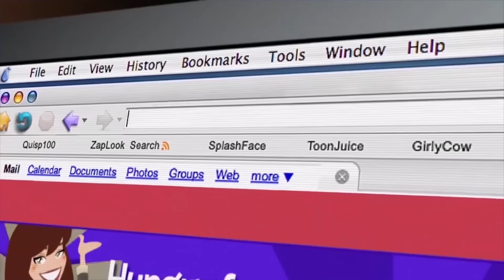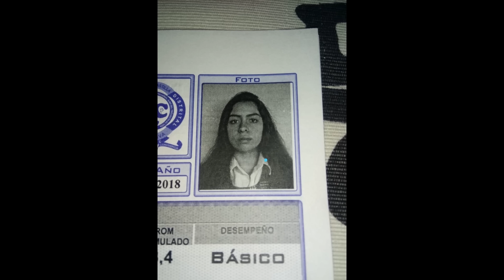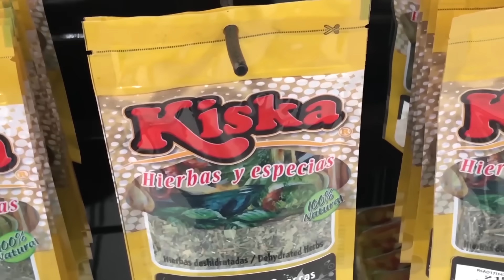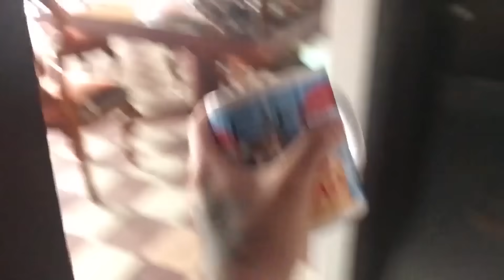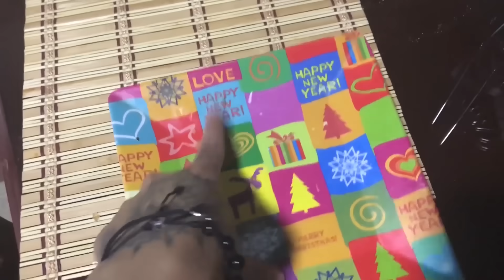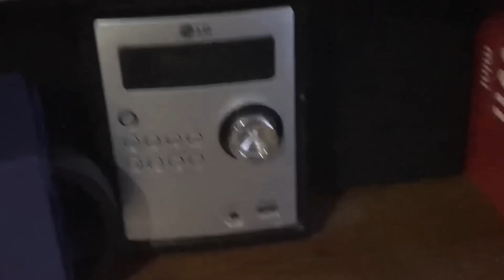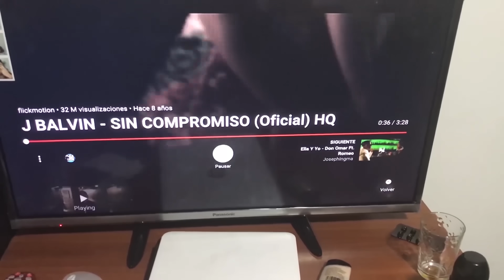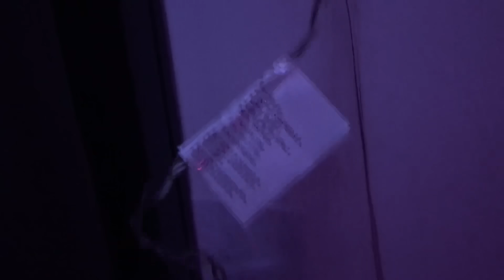HOUSE TOUR SABOROSO - JuanDa.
Hola persona hermosa q lee esto

HOLA SUMERCÉ QUÉ MÁS

UN AÑO SIN SUBIR VIDEO, MEREZCO LO PEOR DEL MUNDO, pero ya volví, para quedarme y mostrarles mi pipisíto

Yo sé que nadie hace esto pero si quiere SUMERCÉ ME PUEDE BUSCAR EN INSTAGRAM:

Ahí no soy tan feo.

En la red social más hermosa del universo TWITTER

Y en la red de las tías FACEBOOK

Y en Youtube, aquí xddddddd